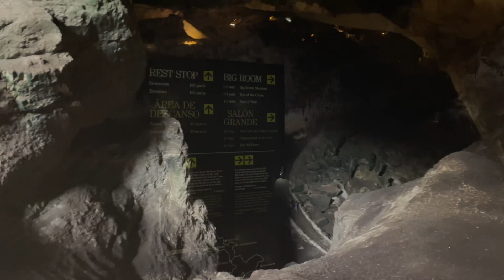El Paso, TX - October 2022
Short trip to visit the sister in El Paso, TX. Got to check out Carlsbad Caverns and White Sands National Park.